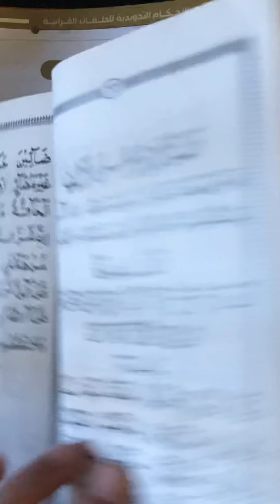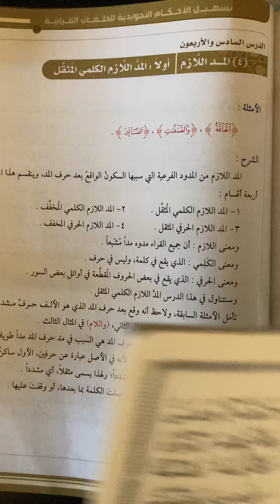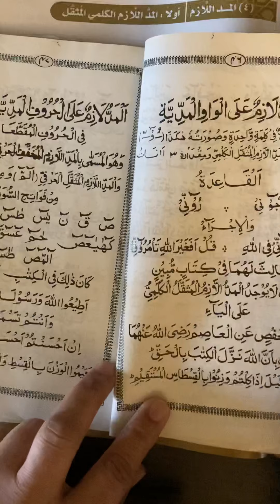المد اللازم الكلمي المثقل